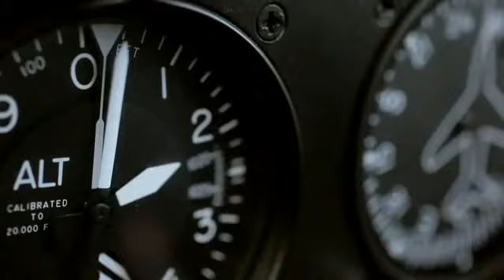Mercedes Benz Clase A Road Film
Si te gusta el cine y la películas de acción, no puedes perderte esta emocionante Road Film protagonizada por el Clase A de Mercedes-Benz.